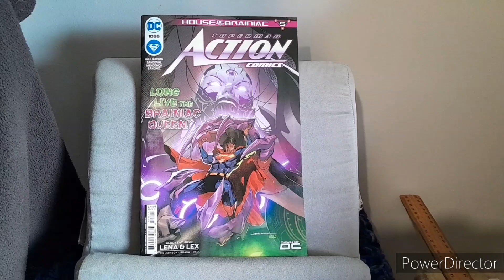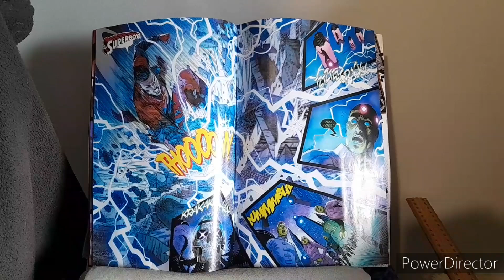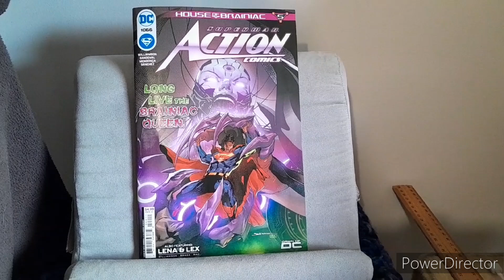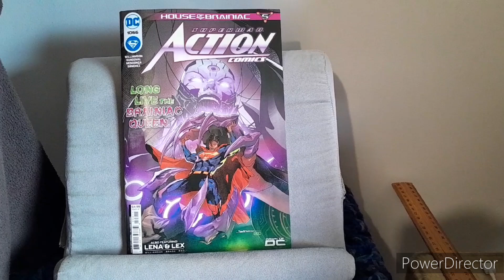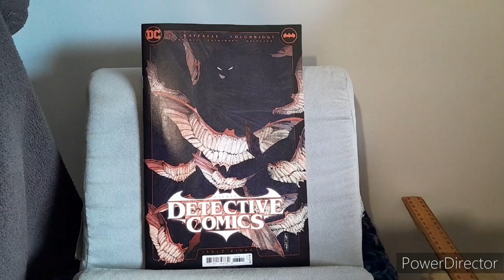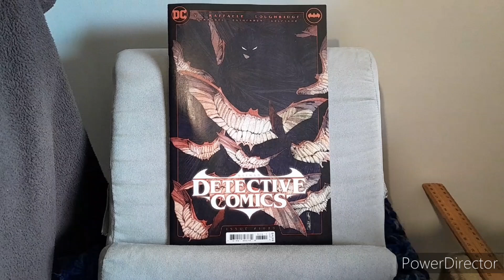DC Reviews: Action Comics #1066 & Detective Comics #1086